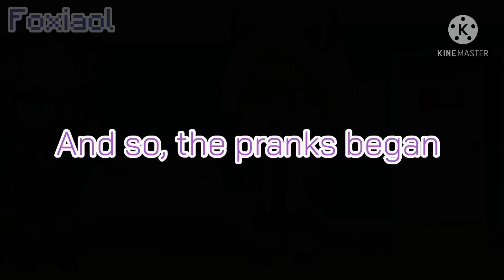Shut Up Meme | Ft. Skephalo | Kingdoms AU Pt 2/4 | Gachaclub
Bad is literally the furthest thing from a demon, and that jerk just called him one. As the creator of that world, I will make sure he stubs his toe every day.

Yume To Hazakura By Hatusne Miku - Piano Ver. By Flow Music